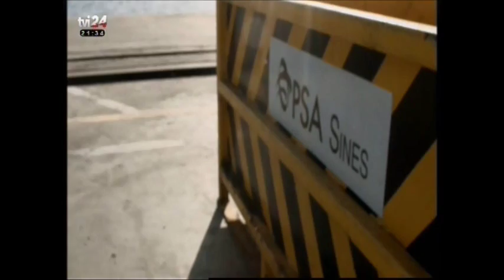Porto de Sines em foco no “Ajuste de Contas”, da TVI24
Aqui trabalham mais de mil pessoas e há outros dados interessantes que se prendem nem mais nem menos, com o investimento que tem sido feito ao longo dos últimos anos. Só em 2015, foram investidos mais de 13 milhões de euros e ao longo dos próximos 3 anos, essa cifra vai subir e muito para os 75 milhões de euros.
O Porto de Sines em destaque, com entrevista do jornalista Pedro Pinto a João Franco, Presidente da APS.
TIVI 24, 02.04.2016